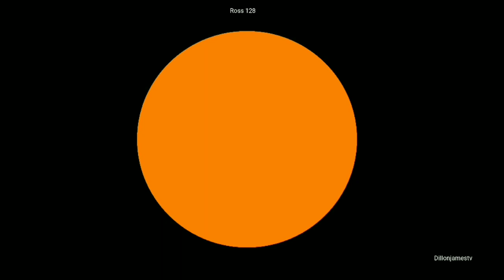Ross 128 Star Sounds